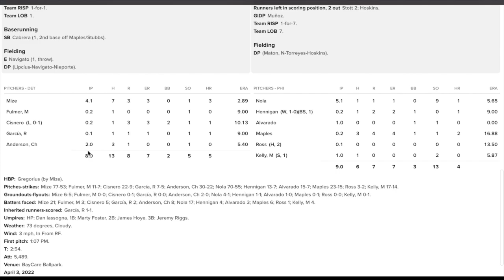Detroit Tigers Vs Philadelphia Phillies 4/3/22 Highlight Recap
Todays game was pretty good lots of scoring Casey Mize was throwing a lot pitches over the middle of the plate so that was a little worrying, im still confident in his first start of the year as he worked out of countless Jams today and ones gave up runs on solo homers something that will be harder to do in Comerica, Let me know what u guys thought of todays game in the comments and how u think Casey first start will go, Thanks for watching